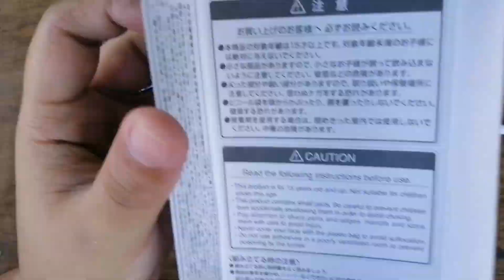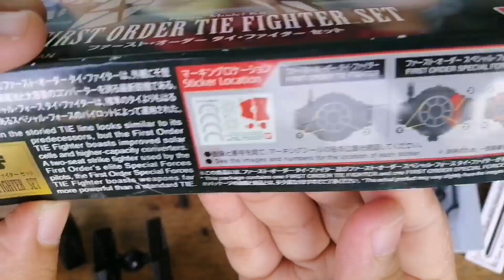STAR WARS First Order Tie Fighter Set (Plastic Model Kit)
Hi guys!
I tried building this plastic model kit I bought last Christmas at Toy Kingdom.
Sorry for the mistakes (I broke some parts) , Beginner here =)
Looking forward for more items to build!

Keep safe from the virus everyone!